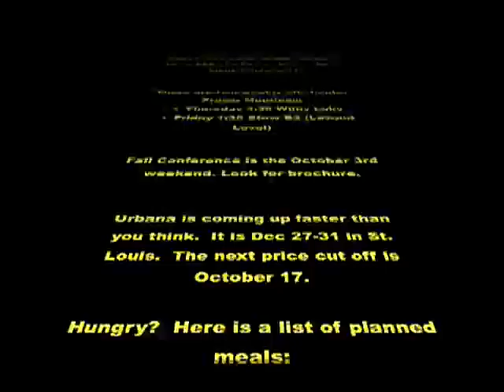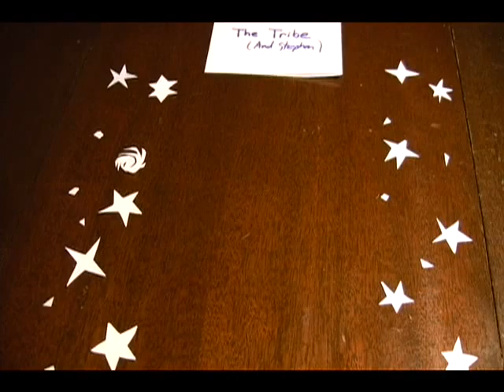Weekly Announcements 9/11/09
Purdue InvterVarsity Weekly Announcments